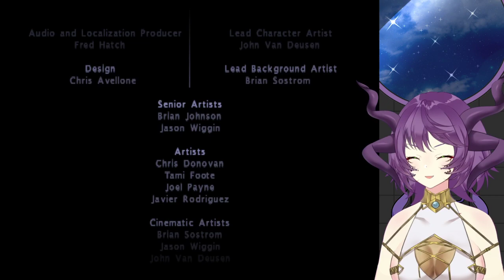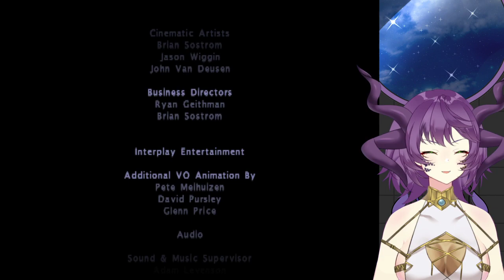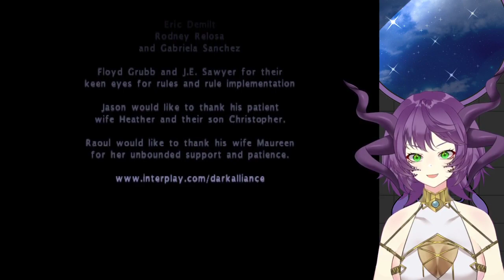Dragons are great dancers, so let's have great dance offs! [Part 4]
Copied from my Twitch.